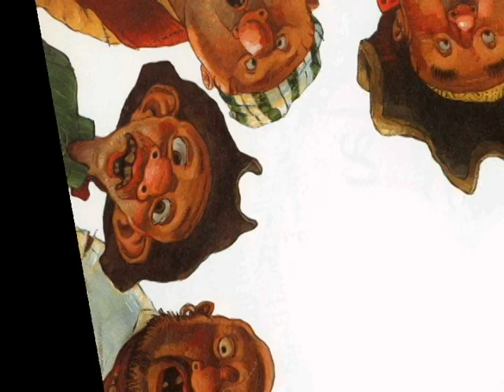Pirates Don't change diapers read by Grandpa Tom